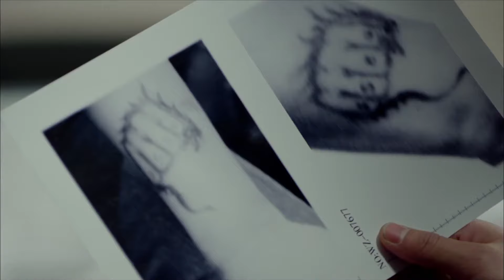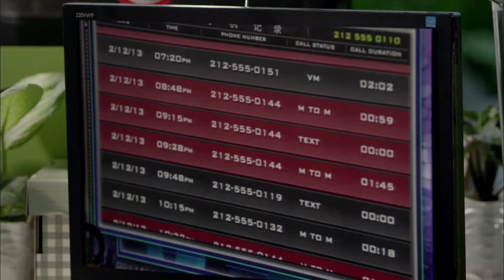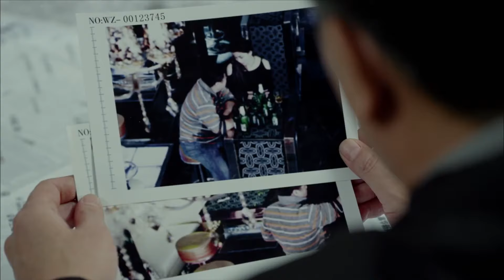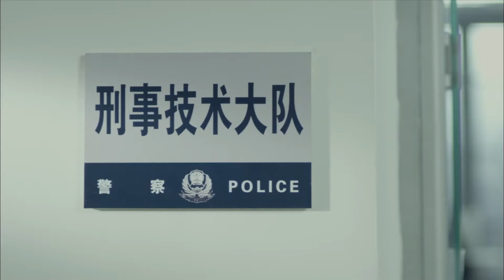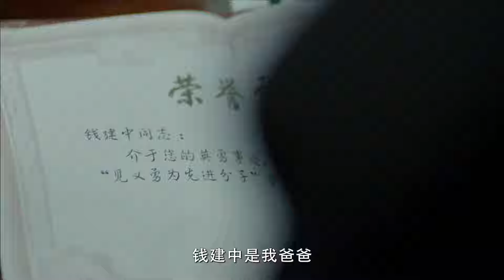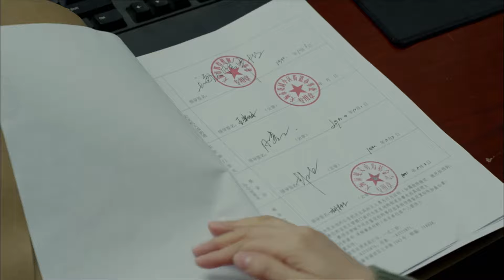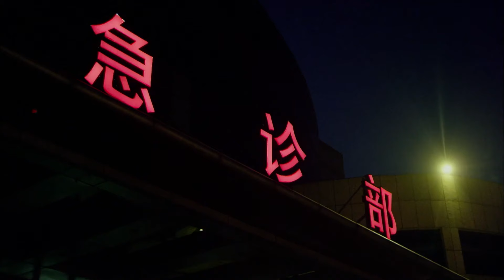MULTISUB热血抗日电视剧【深入较量 ⚔️】EP10 |🏹一群素不相识的见义勇为志愿者为了维护正义，与犯罪分子开始了一场智力和勇气的较量!🗡️ 主演：赵丽颖 彭冠英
剧名Name：深入较量# In-depth Competition
主演Cast：赵丽颖 # 彭冠英
简介：🏹一群素不相识的见义勇为志愿者为了维护正义，与犯罪分子开始了一场智力和勇气的较量!🗡️